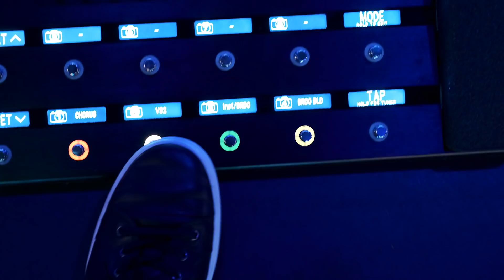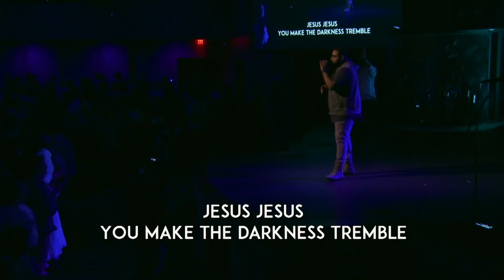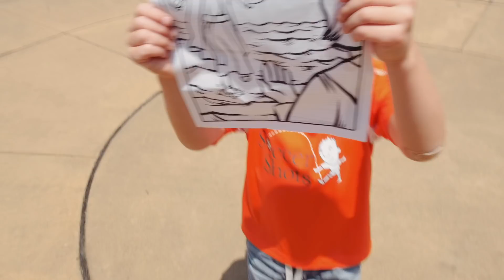Sunday Vlog #33 - Tips for being prepared (musically)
This week on the Vlog we talk about how to show up prepared - from a musical standpoint. I'd like to take another episode in the future and talk about being prepared from a Spiritual standpoint as well.

Have something you'd like us to talk about in the Vlog?

Footage from Sunday July 15, 2018 at Newhope Church, Durham NC campus.

Lighting:
The Sun :)

Electric Guitars:
Shelton Electric Instruments SkyFlite IV
Shelton Electric Instruments GalaxyFlite
MJT Thinline Telecaster
Home-made parts-casters